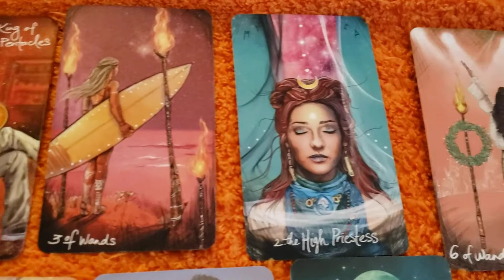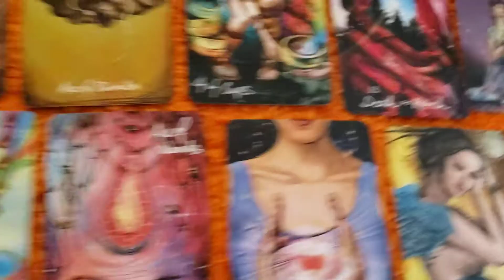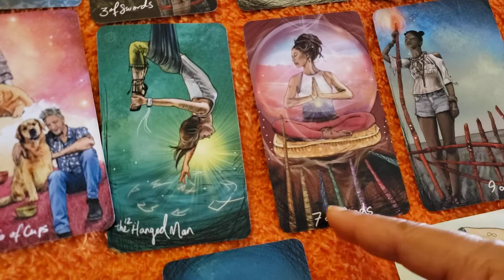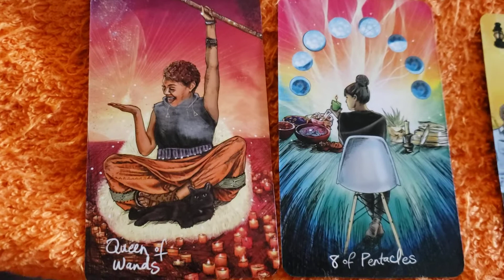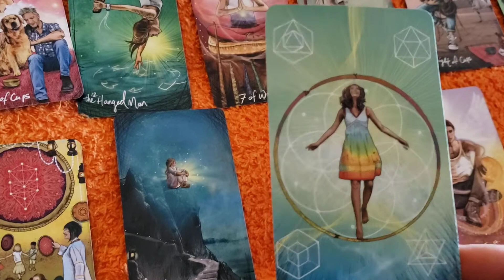Sagittarius,🥰 Leos, 💝Aries💯 Tarot Reading 5.26.2021